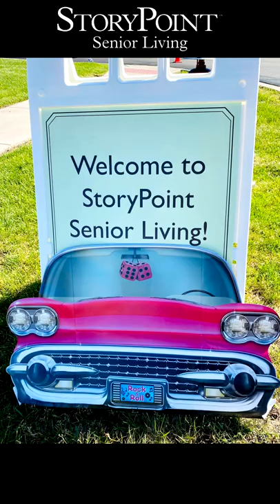2022 Car Show Recap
This is a short recap of the StoryPoint Car Show in Rockford, MI. The music is a recording of LIVE performance of Jason Wise doing a cover of Johnny B Goode by Chuck Berry.